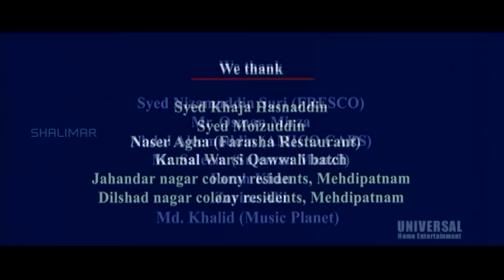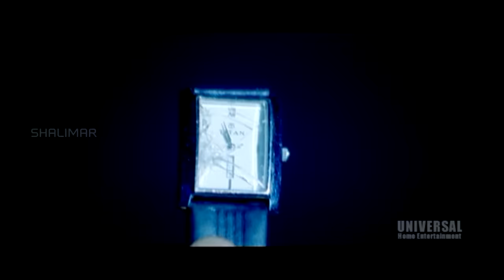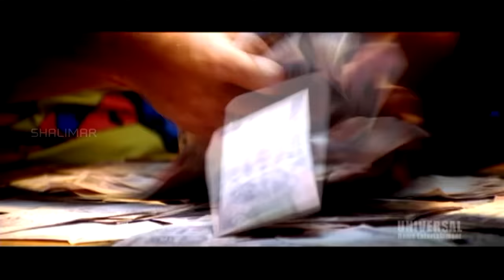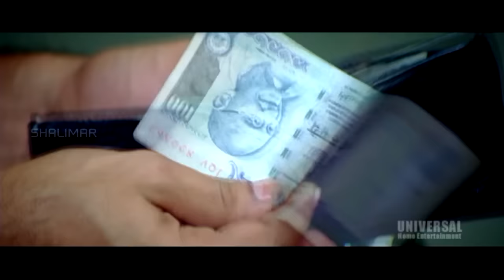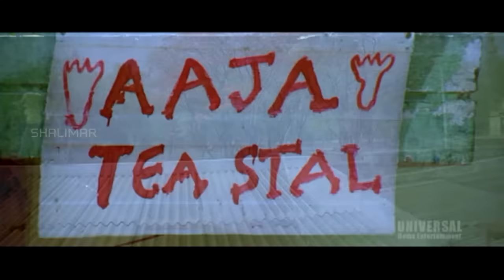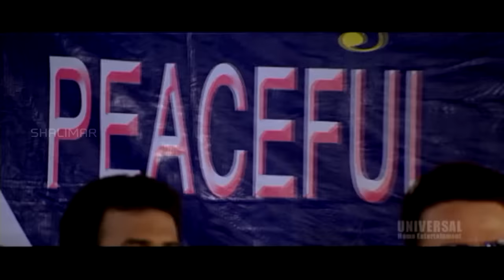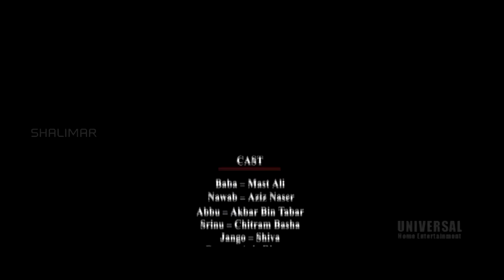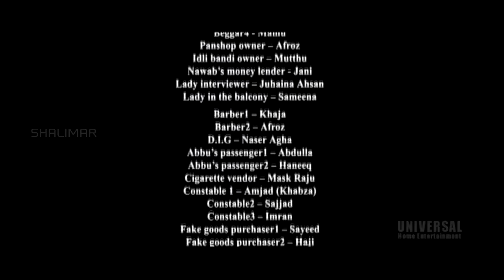Berozgaar Full Length Hyderabadi Movie || Aziz Nasser, Mast Ali || Hyderabadi Comedy Movies